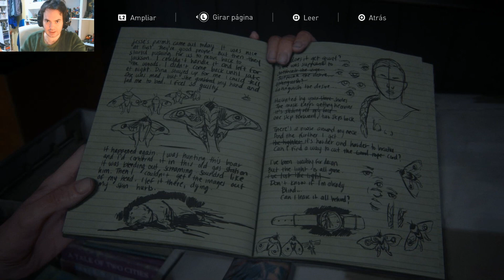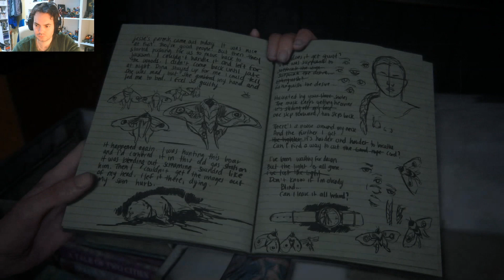THE LAST OF US 2 - Parte 78 - Una nueva vida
The Last Of Us Part II - Formato físico en PlayStation 4
FICHA DEL JUEGO
Desarrolladora: Naughty Dog
Distribuidora: Sony Interactive Entertainment
Director:  Neil Druckmann
Año: 2020
Género: Acción-Aventura, tiros en 3ª persona, survival horror